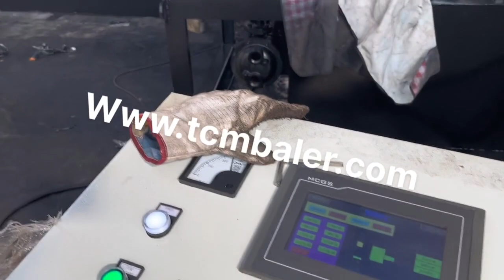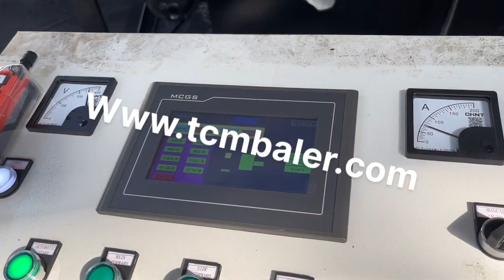Hydraulic Metal Baler Factory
Details of Hydraulic Metal Baler Factory, Hydraulic Aluminum Baler Factory, Hydraulic Car Baler Factory,

TCMBALER is a professional Hydraulic Metal Baler Factory manufacturer and supplier in China for more than 20 years, and we can offer Hydraulic Metal Baler Factory for sale with a cheap wholsale factory price for our customers without any agent or dealers if you wanner buy our Hydraulic Metal Baler Factory.